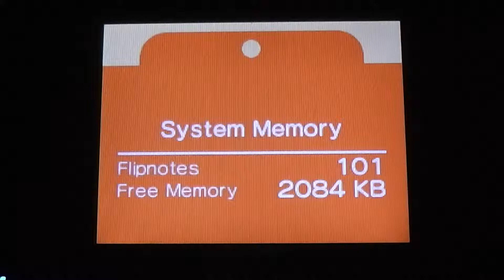Wilson- Don't Starve!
I think I did pretty well. :D Wilson and the music and game Don't Starve are owned by Klei! I drew this first in red, and then went from there.